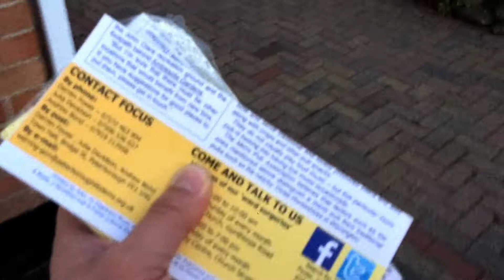FOCUS is FREE to residents in Gunthorpe!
As well as keeping residents up to date via the regular FOCUS Newsletter, we also undertake Resident Surveys, petitions, monthly ward surgeries and regular walk/cycle abouts.